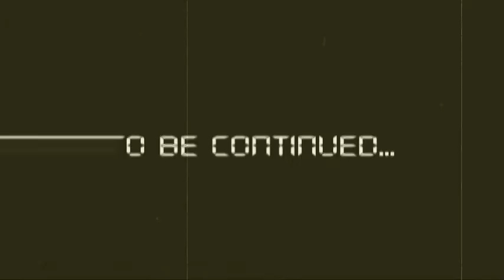Sleeping Rider - Episode 1 - In DA House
Sleeping Rider in action :)